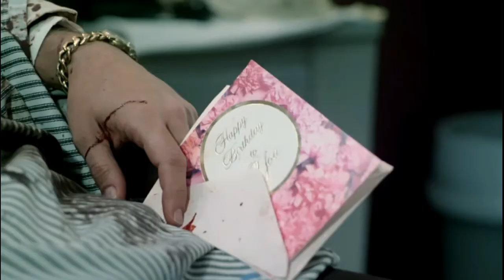Fade to Black (1980)